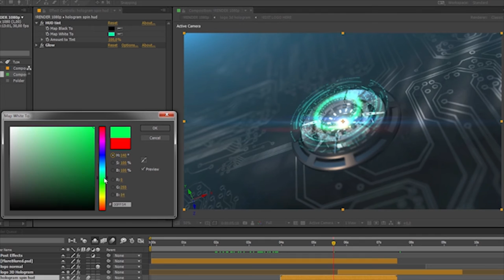Hologram Logo Reveal [AE Project]